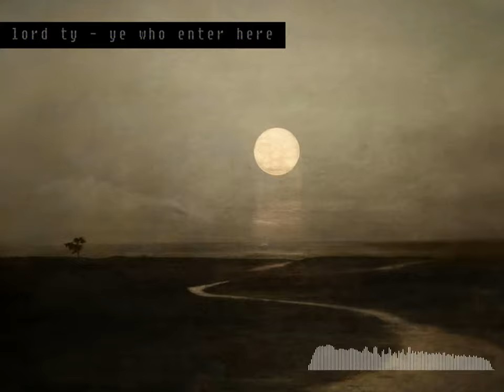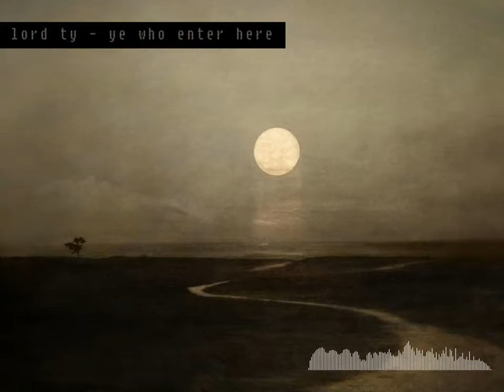lord ty - ye who enter here